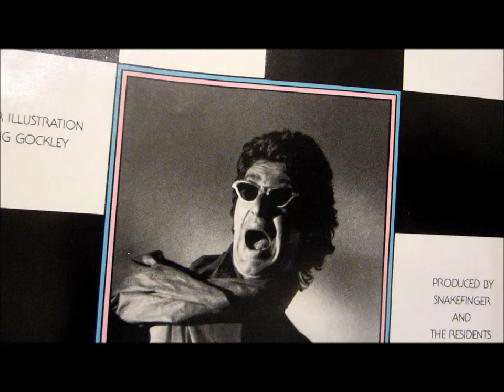Snakefinger - The Model (Origianl 45 Single) - HD